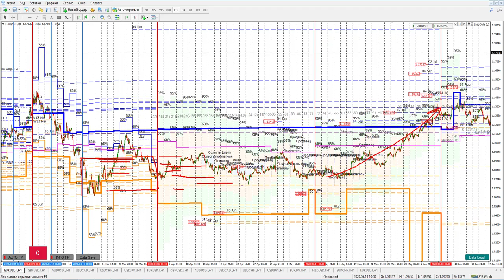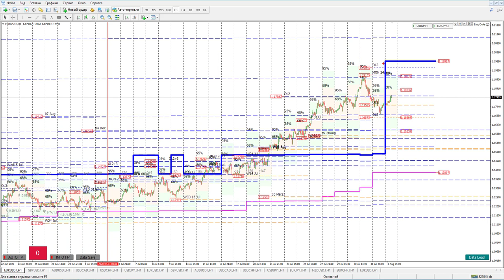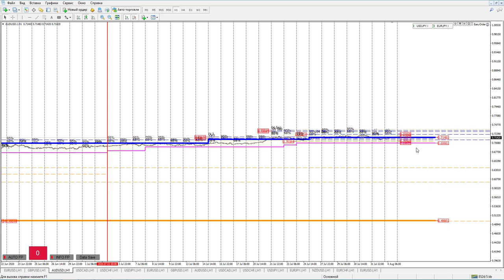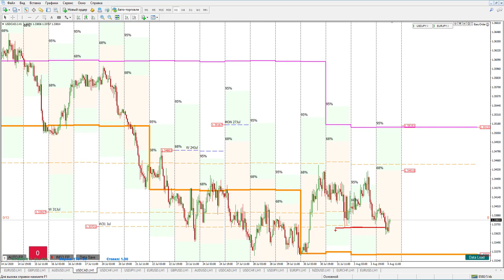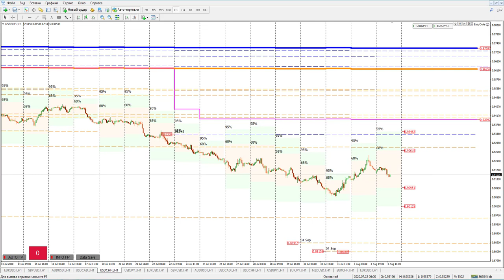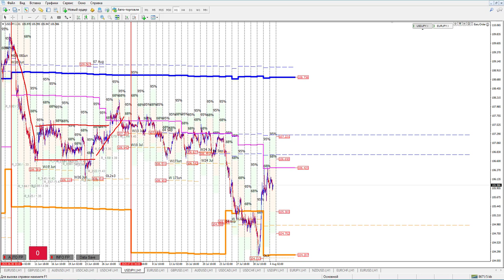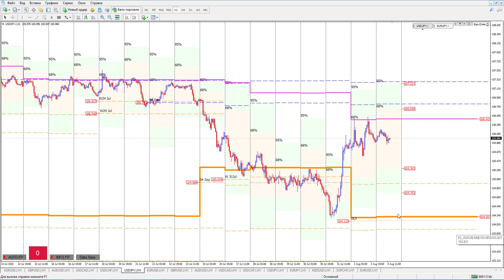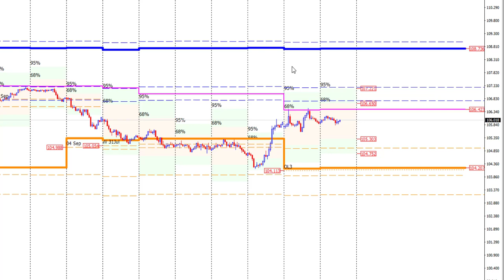Роман Анкудинов: Обзор рынка по опционным уровням | AMarkets